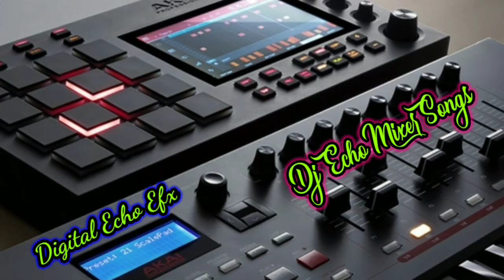yeme pilla annapudalla 🏞️🌿🌱 shirisha thirupathi matlauseheadphone 🎧 amplifier 🔊 mix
high quality audio track 🎶🎚️📼🎧

comments

supporting us ✔️✔️ friends ✨💫